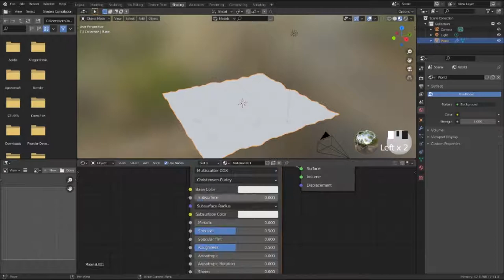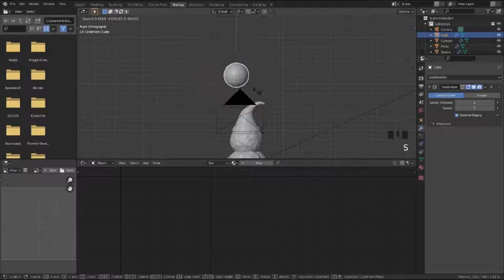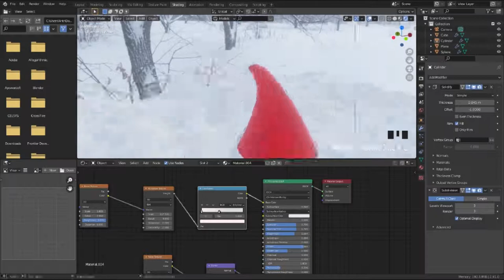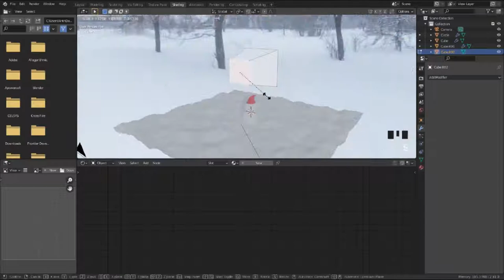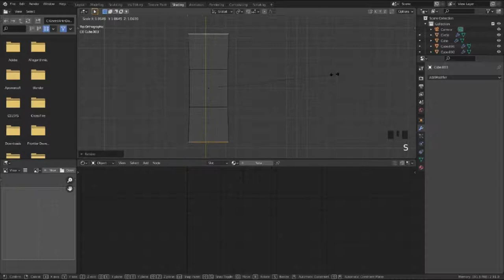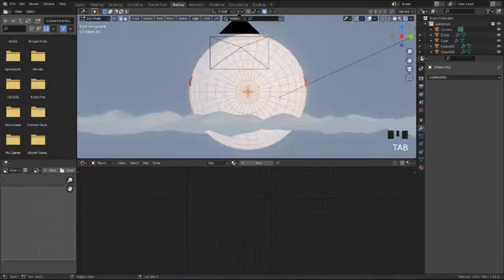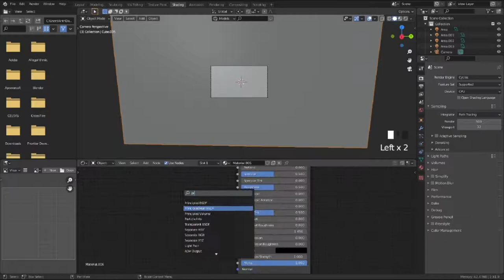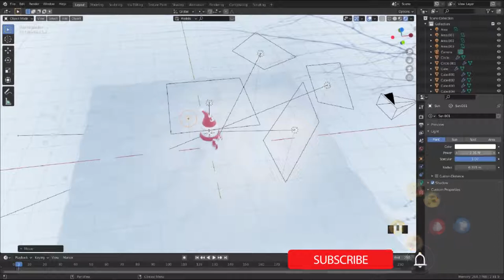How to Create Snow Man In Blender 2.91